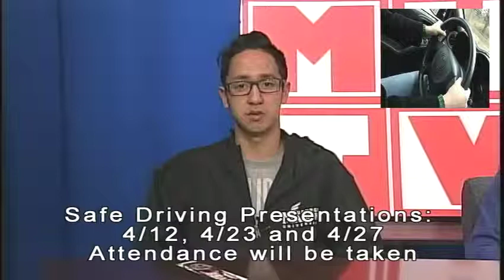Am Announcements 3/11/16